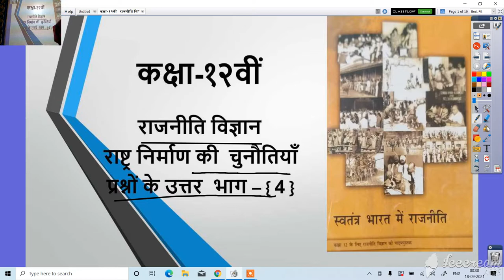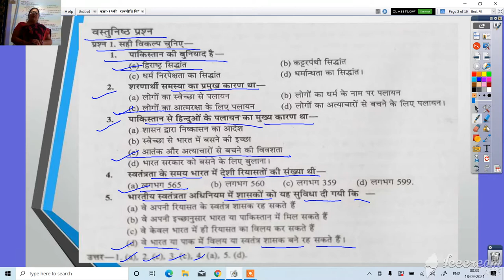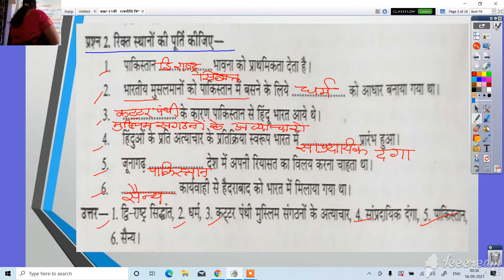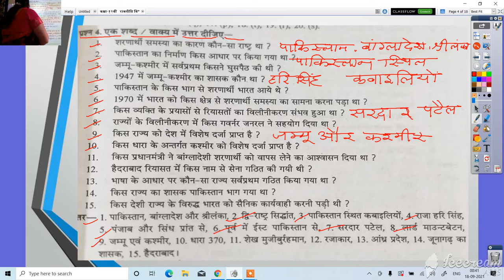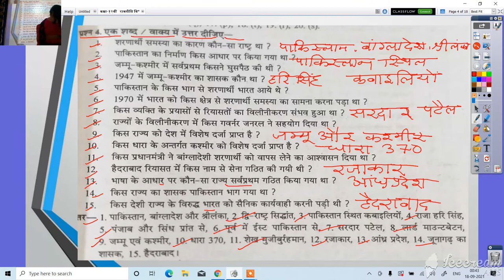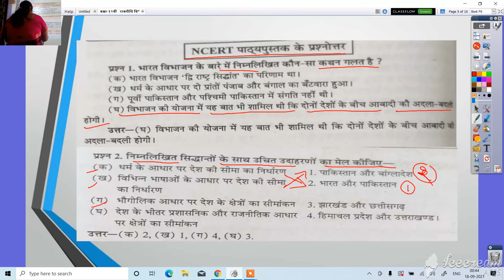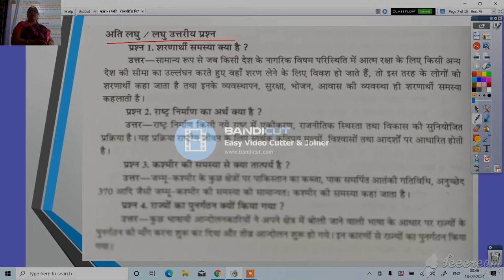कक्षा १२ राजनीती विज्ञान राष्ट्र निर्माण की चुनौतियाँ प्रश्न उत्तर